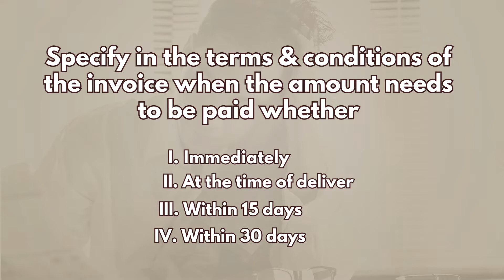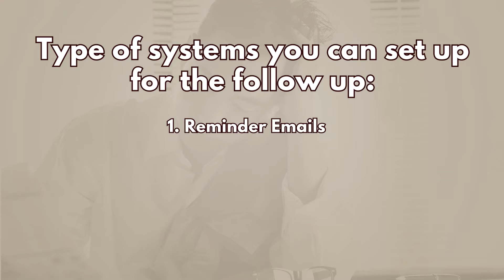अपने ग्राहकों को पैसे देने के लिए कैसे कहें